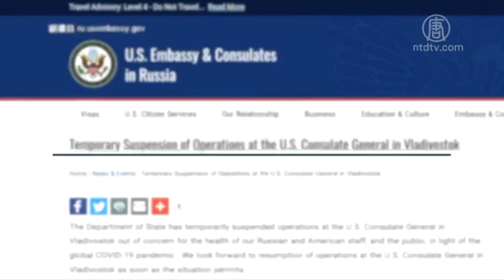美國國務院在19日發表聲明說，特朗普總統已通知國會，準備關閉美國駐俄羅斯境內剩餘的兩處領事館，屆時將只剩下美國駐莫斯科大使館。